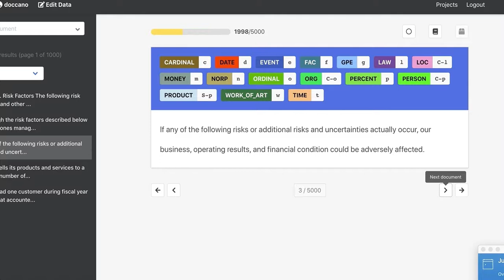Annotate with Doccano